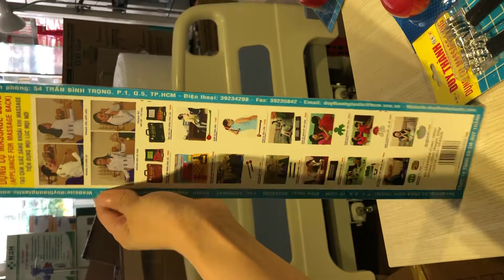Dụng cụ dây massage lưng Duy Thành YMS01